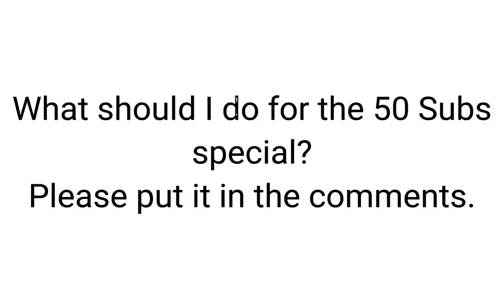What Should I Do For The 50 Subs Special?🥺